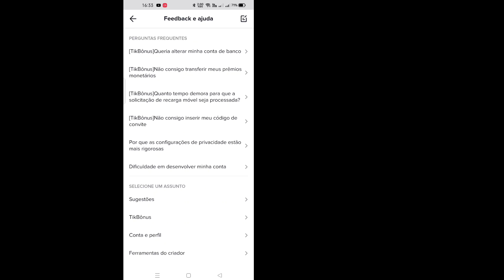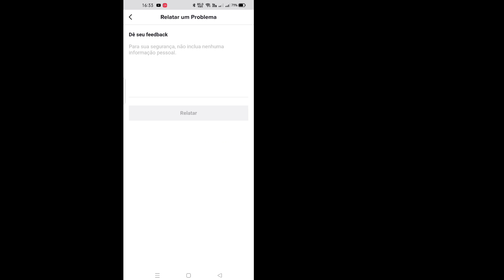COMO CRIAR PLAYLIST NO TIKTOK | Recurso de lista de reprodução tiktok não disponível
Quer saber como consertar lista de reprodução tiktok não disponível? (iPhone e Android)! Você está no lugar certo! Assista a este vídeo para aprender como consertar a lista de reprodução do tiktok não disponível (iPhone e Android).

Não se esqueça de se inscrever para mais vídeos de mídia social e tecnologia! Obrigado pelo seu apoio!!
  Curtir l Assinar l Compartilhar